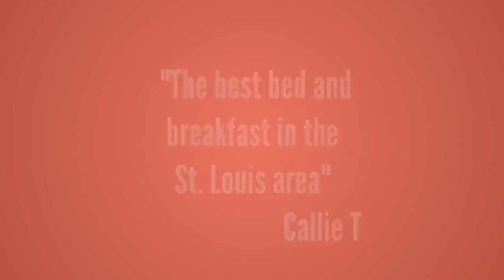bed and breakfast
Don't stay at a hotel, call Casa Magnolia Bed and Breakfast

Bed and Breakfasts - About.com
Bed and Breakfast Inns  BBOnline.com
Welcome to the Bed and Breakfast Directory, your comprehensive online source for BB's, Country Inns, Guest Houses, Cottages, Ranches, and many other unique lodging
Find bed and breakfast inns, specials, discounts, travel tips, destination guides and b and b recipes or advertise your inn online.
Bed and Breakfast Worldwide Directory and travel resource website. Research and book a Country Inn or Bed and Breakfast. Search by Romantic Getaways, Bed and
Bed and Breakfast - Wikitravel
Bed and Breakfast Nationwide  Finding a BB has never been
This article is a travel topic See also the Travel accommodation article. A Bed and Breakfast often abbreviated to BB, B and B, BnB or BB is an accommodation type
A bed and breakfast typically shortened to BB but also spelled BnB in Internet usage is a small lodging establishment that offers overnight accommodation and
Top BBs, Inns,  Romantic Hotels  BedandBreakfast.com
The About.com guide to all things bed and breakfast.
Bed and breakfast - Wikipedia, the free encyclopedia
The Bed and Breakfast Directory  BB Inn Listings
Florida Bed and Breakfast Inns
Bed and Breakfast Inns Star
Bed and Breakfast, Inns, B and B, Country Inn
Top Rated Bed  Breakfast Inns, Bed and Breakfast Gift
Enjoy comprehensive Bed and Breakfast USA Directory. Review thousands of unique bb inns. Find detailed Bed  Breakfast descriptions
Explore everything from luxury bed and breakfasts to sprawling inns. Browse photos and reviews, and book a unique hotel or BB for your vacation, wedding, or event.
Worldwide Bed  Breakfasts Directory. Find bed  breakfast gift certificates, Guest Reviews, BB lodging, inns and small hotels.
ILoveInns.com - Bed and Breakfast Reviews, Ratings  Lodging
Guide to inspected and approved bed and breakfasts inns, country inns, small oceanfront resorts and historic hotels in the state. Board of directors, details of
Find the best Bed and Breakfast Inns, fun unique lodging, romantic inns, vacation homes, boutique hotels, inns for sale
Accommodation is in a wide variety of homes, from cottages to castles, each with a unique style. The Bed and Breakfasts are located in town or countryside, with price